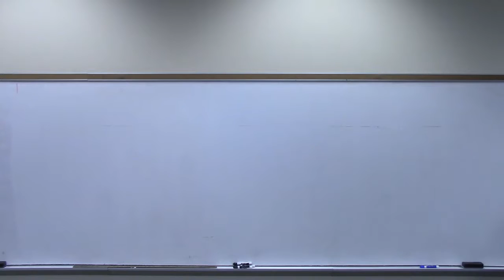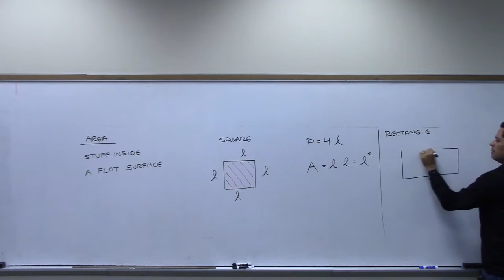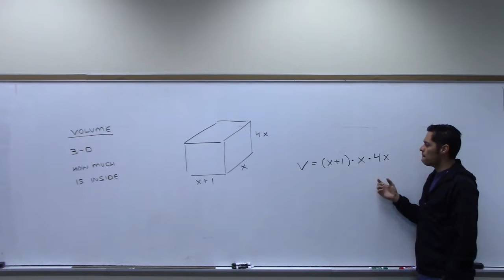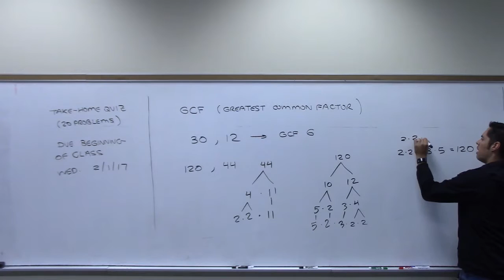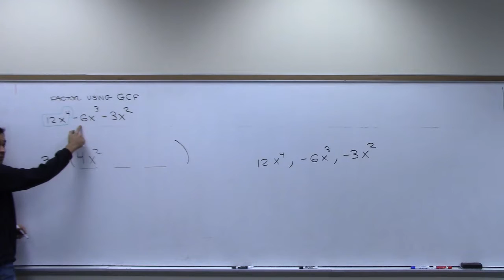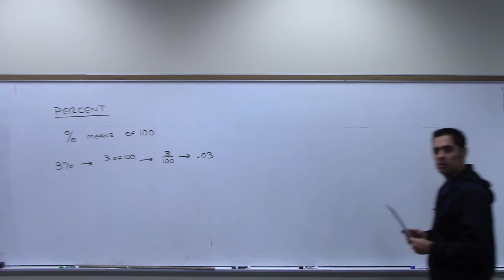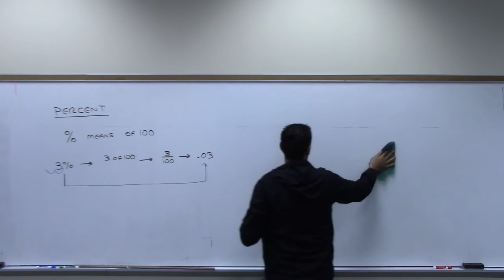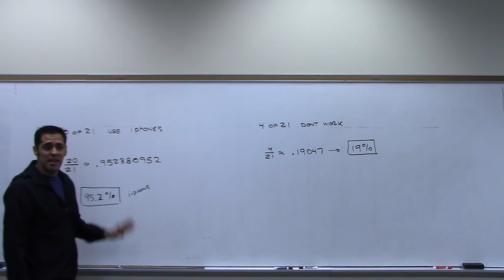1314 Day 4 Last Review Day SP17